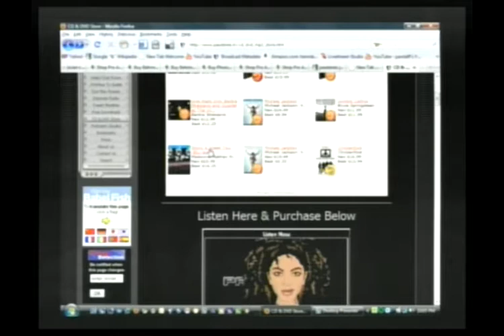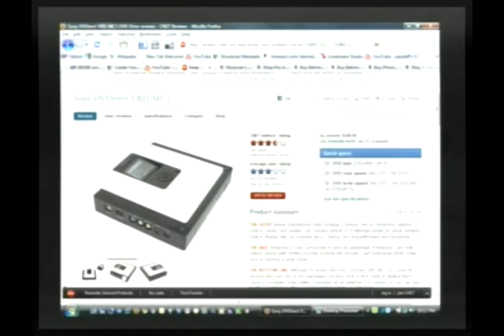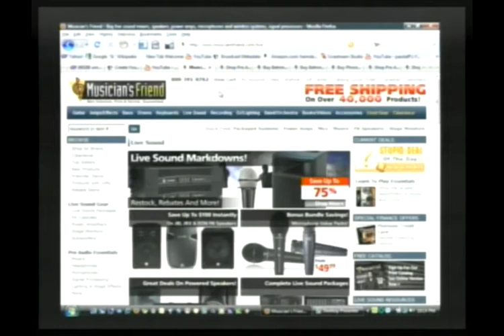Planning Our In Home Performance and Live CD/DVD Release III (Pt 1)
Create Your Label Series: Today we discuss music label sites we like (or the lack there of), and review what qualities are necessary for success. Practical information on how to develop and promote your idea of a progressive online presence, and once again we have you thinking outside the box. (06-01-10) EPISODE 3 / PART 1 -- THIS IS A PARTIAL EPISODE OF A PROGRAM OVER ONE HOUR IN LENGTH